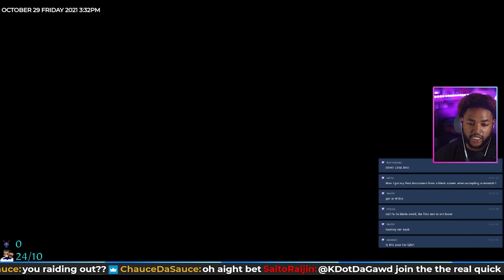Demon Slayer Game TAG TEAM TOURNAMENT!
I Hosted A Demon Slayer Tag Team Tournament With Some Of THE BEST NA Players  @Quyon2   @DSGaming  & More!

QUYON VS CAMMI Round 1

This Demon Slayer Game Match is The 1st Round & A BANGER